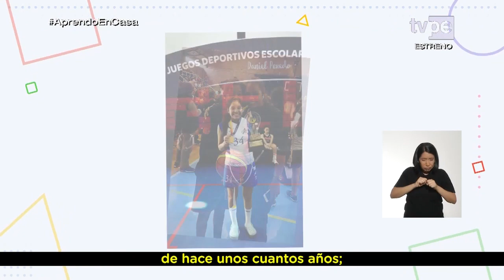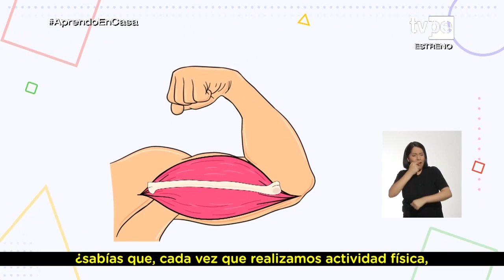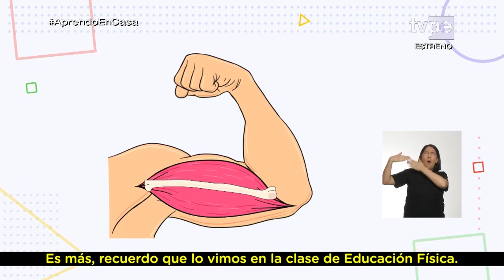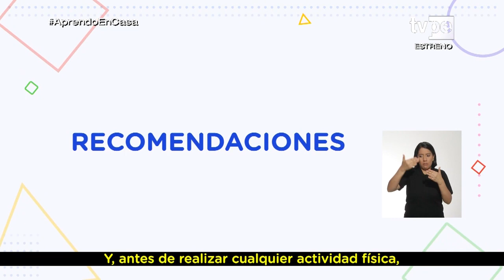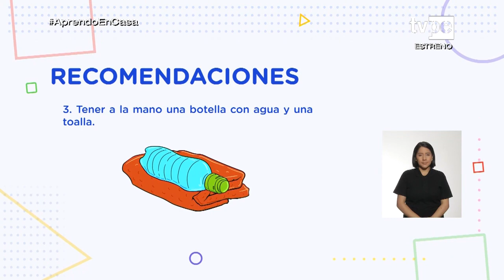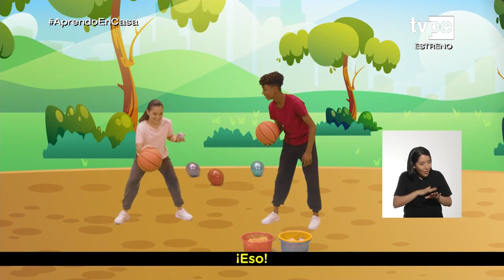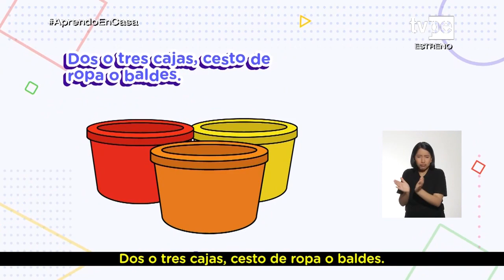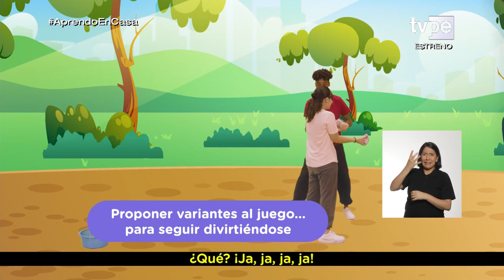Aprendo en casa vacaciones - Secundaria - jueves 13 de enero